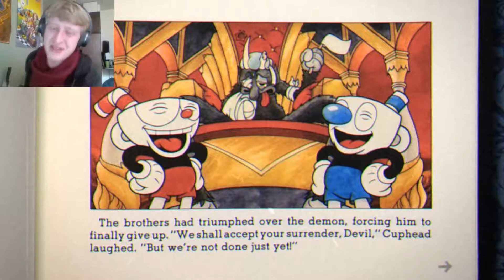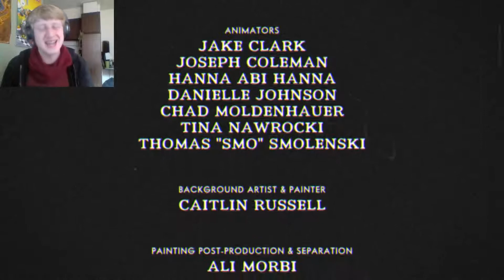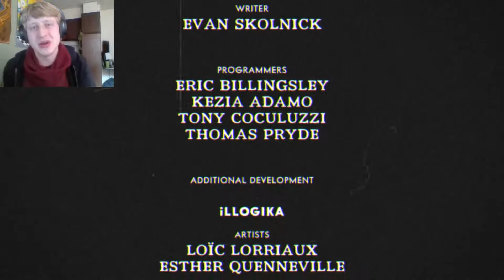SMOKE DASH MASTER! | Cuphead Ending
Finishing off the series